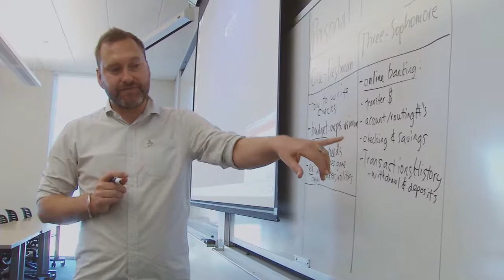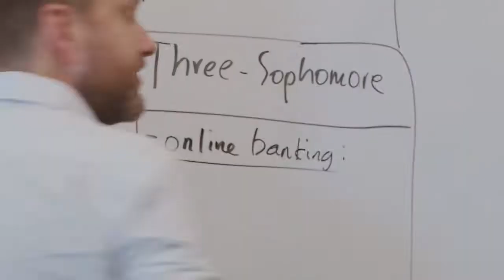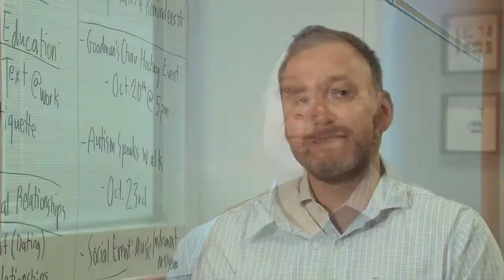GWCC First Place AZ Partnership